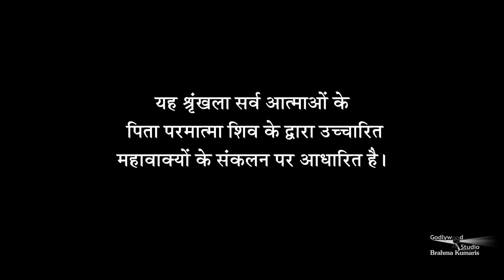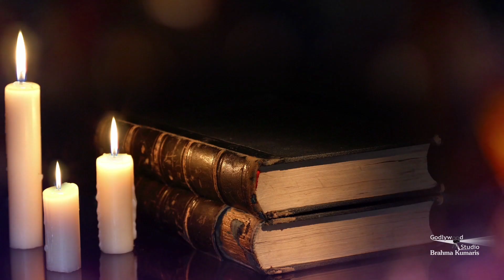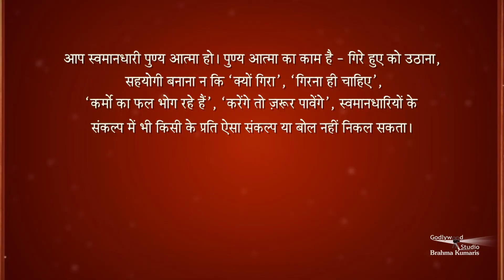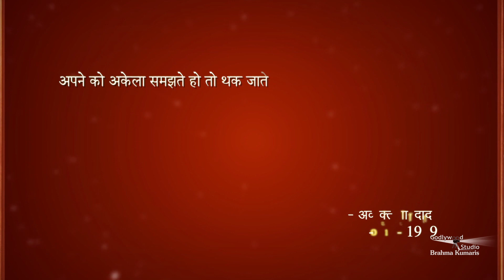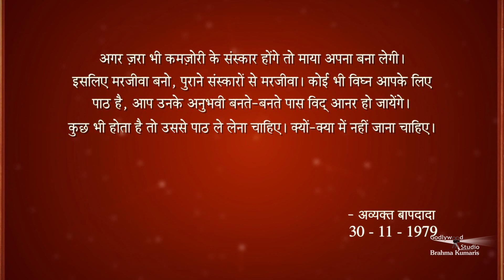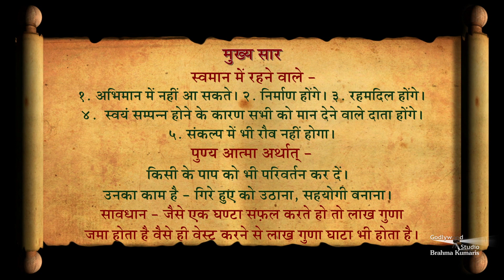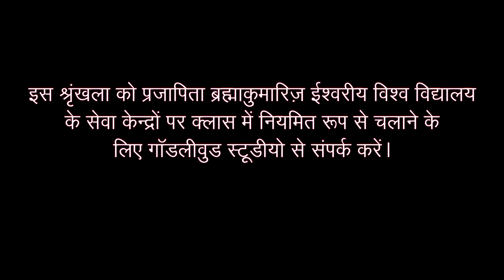स्वमान में रहने से क्या होगा? | Amulya Ratan - 543 | AvyaktMurli - 30 -11-1979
स्वमान में रहनेवाले - ०१. अभिमान में नहीं आ सकते,  ०२. निर्माण होंगे, ०३. रहमदिल होंगे, ०४. स्वयं संपन्न होने के कारण सभी को मान देनेवाले दाता होंगे, ०५. संकल्प में भी रौब नहीं होगा| पुण्य आत्मा अर्थात - किसी के पाप को भी परिवर्तन कर दें| उनका काम है गिरे हुए को उठाना, सहयोगी बनाना| सावधान - जैसे एक घंटा सफल करते हो तो लाख गुणा जमा होता है वैसे ही वेस्ट करने से लाख गुणा घाटा भी होता है|

Organizer: Brahmakumaris